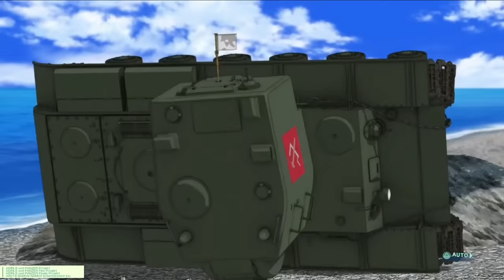How Girls und Panzer is BETTER than Fury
Been tossing this video idea around in my head for awhile and finally decided to try to explain my opinion on this. Obviously this could be a VERY controversial video but please remember this is my opinion and I BY NO MEANS think Fury is a bad movie.

My Setup*
Similar Editing Software(Far cheaper than what I use now)
For the other stuff I use and more products I recommend

Magniflorious
Antonio Sánchez
Donimir Trutin
Tanker 2476
Braňo Kohút
pompomchan
Icelandicfartpolice !
Willbuh Williamz
Lim Yatagarasu
PNZR Kommandant
David Hall

Become one today and get a Cone badge next to all your comments as well as other perks!